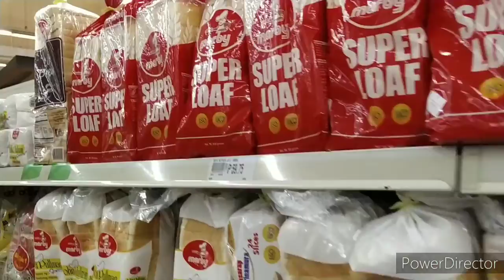They Panic Buy! SALE!! (Vlog 35) By Grazelle Daet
Youtube credit info:

Credit intro youtube
Song: Xenogenesis
Artist: TheFatRat

 Song:
First Bump by David Renda

Smule: _HOM_music73091